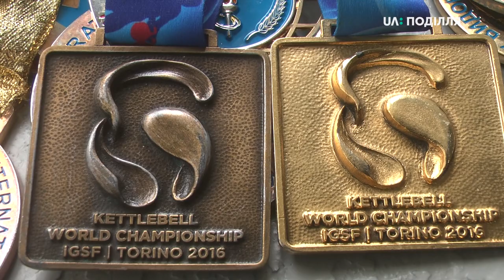69-річний викладач має гирю, яких лише шість в Україні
69-ти річного викладача та тренера з Хмельниччини Володимир Копичинський вітали з днем вчителя.  Зараз чоловік працює тренером в Залісецькому навчально-виховному комплексі.  В гості до міжнародного майстра спорту з гирьового  спорту завітала наша знімальна група.